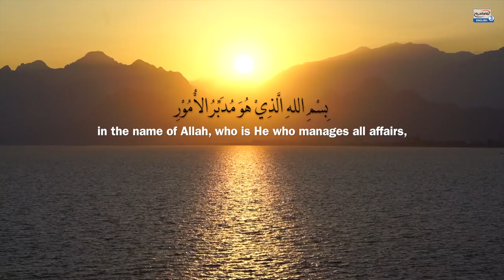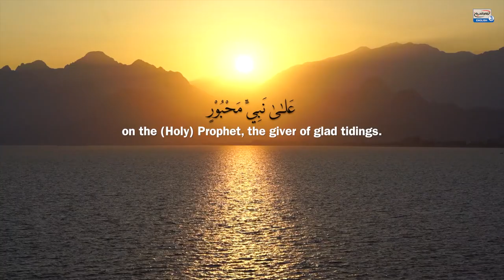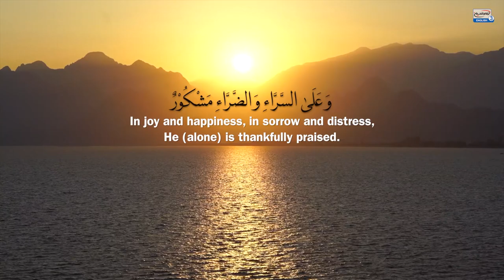Prayer for light and security - Du'a al-Noor by Lady Fatima Zahra (as)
Sayed ibn Tawus has mentioned in his book Muhaj al-Dawat that Lady Fatima Zahra (as) taught this du'a to Salman al-Muhammadi.

The Messenger of Allah (sawa) had given this du'a as a gift to his daughter and instructed her to recite it daily, in the morning and in the evening, as doing so protects the reader from fever and illness.

Make sure you check out our special du'a playlist via the link at the end of this video for a fantastic selection of prayers and Ziyarats!